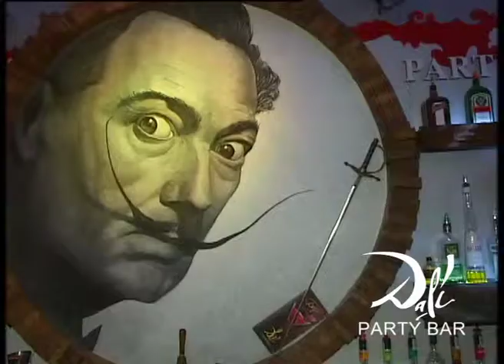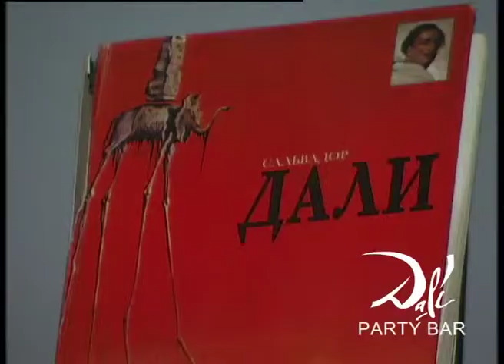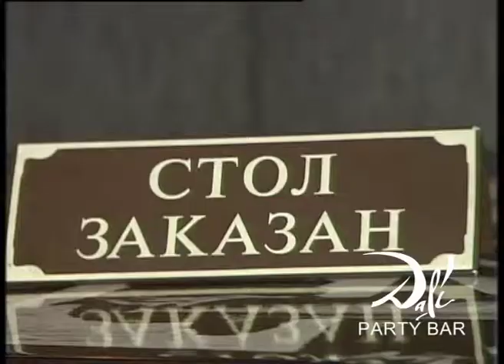ночной дозор 12